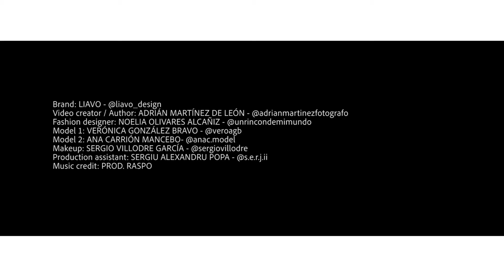Fashion Movie, LIAVO Design